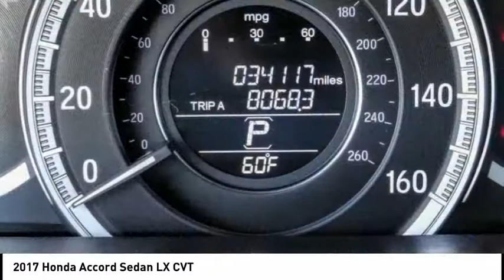2017 Honda Accord Sedan TEMECULA BEAUMONT MENIFEE PERRIS LAKE ELSINORE MURRIETA 819724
2017 Honda Accord Sedan LX CVT

26895 Ynez Rd.

GOSCH AUTO GROUP PROUDLY SERVING TEMECULA, BEAUMONT, MENIFEE, PERRIS, LAKE ELSINORE, MURRIETA, AND SURROUNDING SOUTHERN CALIFORNIA LOCATIONS. THIS 2017 Honda ACCORD SEDAN IS EQUIPPED WITH A Engine: 2.4L 16-Valve DOHC i-VTEC I4, TRANSMISSION, AND RECEIVES AN ESTIMATED 27 City/36 Hwy MPG. 2017 Honda ACCORD SEDAN LX CVT Stock #: 819724 | VIN: 1HGCR2F31HA144034 | 2017 Honda Accord Sedan LX CVT Gosch Ford Temecula